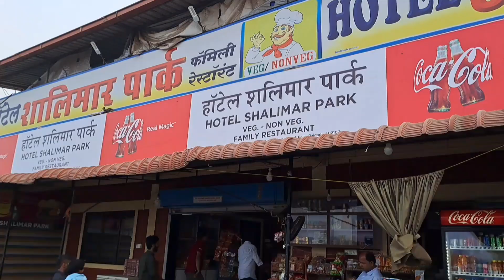मुंबई ते कोकण प्रवास (दीदीच्या गावी ) | All-rounder vrushali gunjal